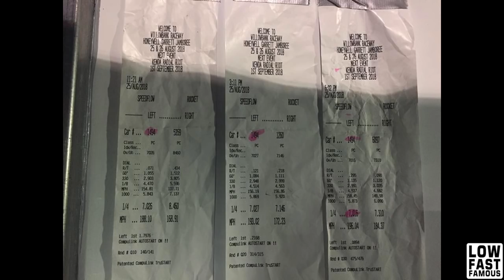Abbott Racing - Brisbane Jamboree 2018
Brisbane Jamboree 2018 Footage.

Quick edit of footage from the Saturday qualifying, unfortunately it rained on Sunday so eliminations were cancelled.

Abbott Racing took home the most consistent qualifier award with 3 passes on the Saturday of 7.02, 7.02 and 7.01.

Please follow their page.